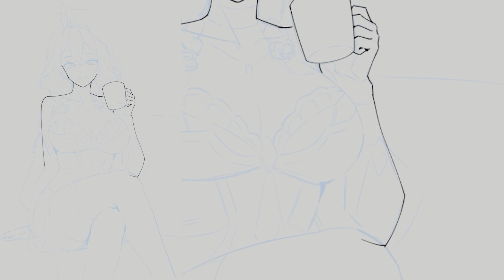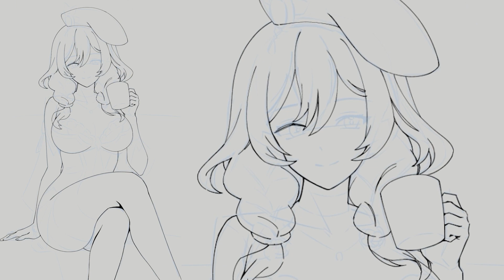Drawing Lisa [Genshin Impact]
Drawing your Puspa Cafe date with Lisa

00:00 Intro
00:07 Line Art
01:59 Base Coloring
02:42 Shading1 / Detail
05:25 Shading 2
06:59 Coloring
08:32 Final lighting / Polish

🎵 Music
🔴 I stream art on Twitch!